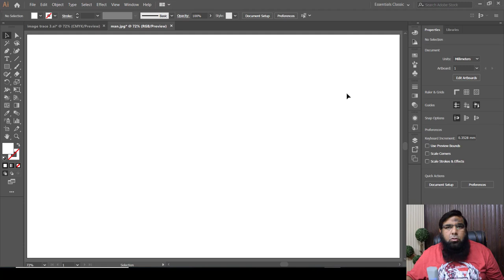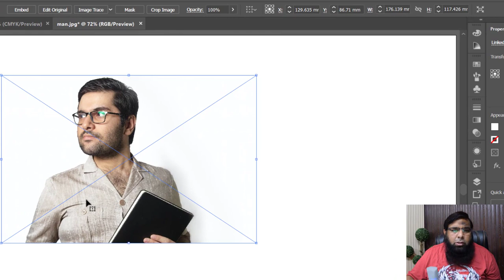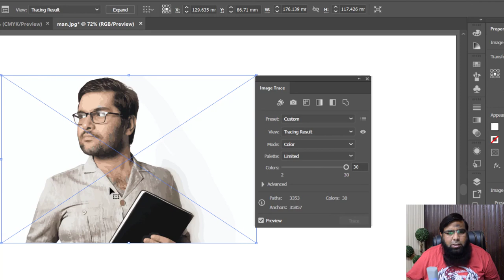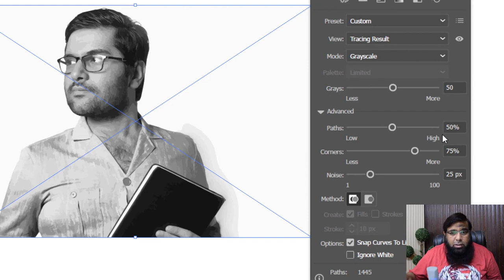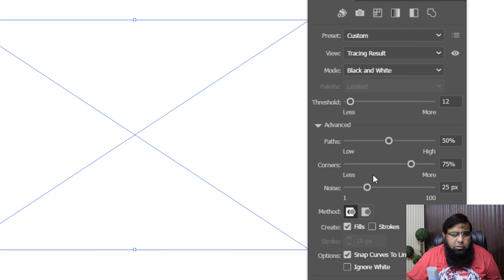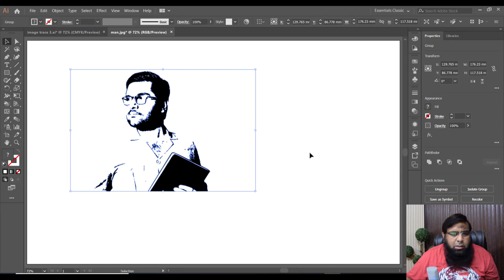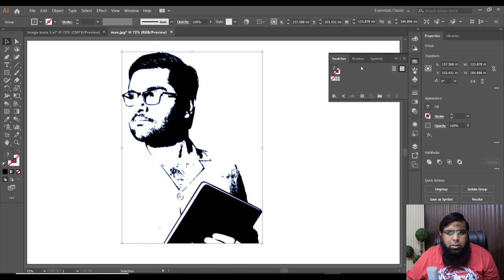Adobe Illustrator Training - Class 41 - Image Trace in illustrator۔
Welcome to my video Adobe Illustrator Training - Class 41 - Image Trace in illustrator۔ In this video we will discuss the following options:

1. How to import picture in illustrator.
2. How to use image trace function in illustrator.
3. How to trace image in 3 color , 6 color , gray scale and black and white and much more.